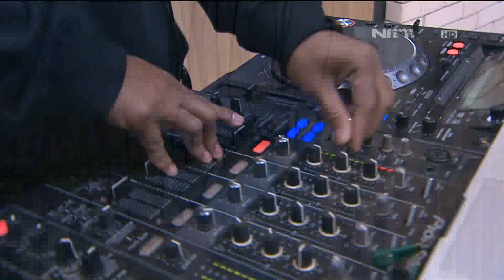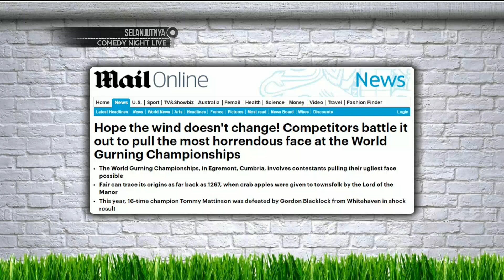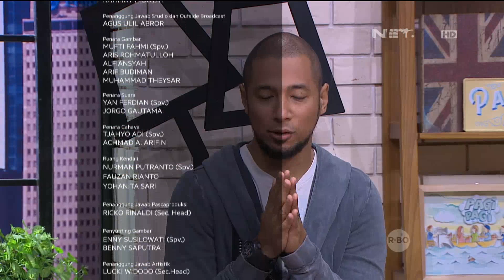Keseruan Gerakan Pemanasan Simple Bareng Izra Personal Trainer